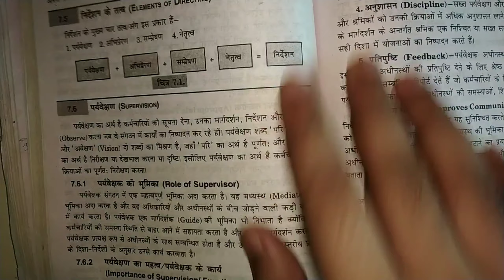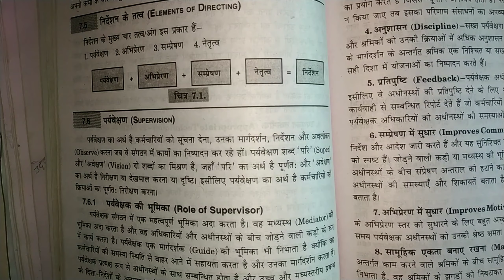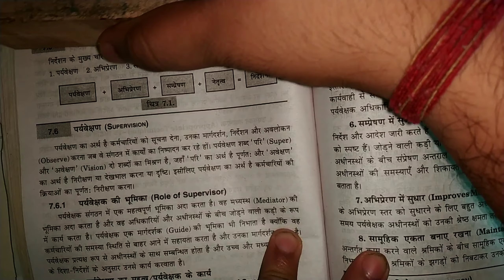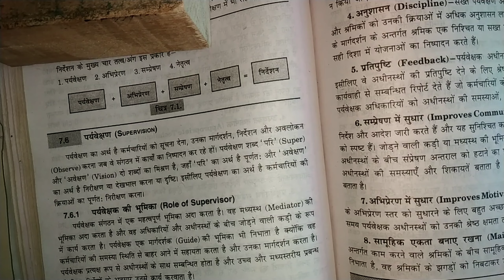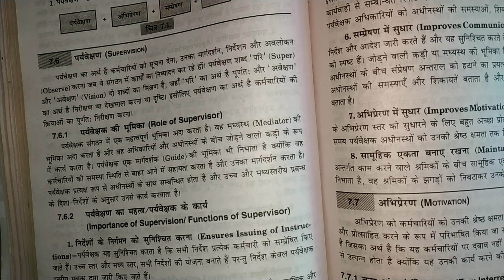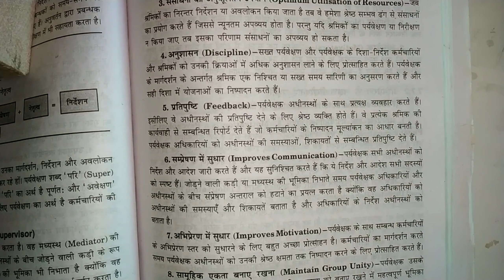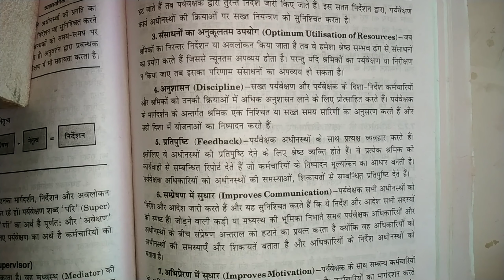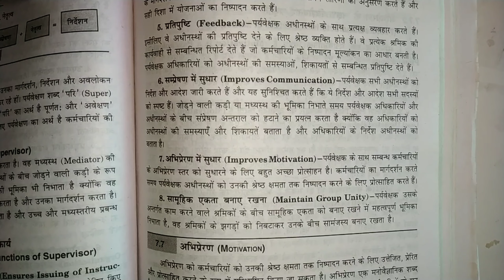Class 11 - Chapter 7 - Meaning and function of supervision || Concept of supervision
Supervision is a quasi-managerial function. Supervision involves directing and overseeing the job of subordinates which normally include, rank and file employees, blue collar technicians and workers carrying out their operations in an organization.
Improvement suggestions are welcome in comments.. hope that i will see you back in next video.

अगर आपको हमारी और videos देखनी है , तो आप हमे Donation देकर हमारी help कर सकते है आप हमे Google Pay , Phone Pay और PayTm कर सकते हो 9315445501
About US
We Just Love Commerce and Study Campus replace hard work with smart work
About Study Campus Channel
Study Campus is a Professional Coaching Institute at Sagarpur near MBD School, Janakpuri and Nangal Raya, Lajwanti region of New Delhi Providing Quality Education to the Students of Professional Studies. In this era of commercialization education has also been commercialized and loosing its feel. If you want to join our paid courses then you have to paid 7,000/- Per Subject

Contact             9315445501 ( Only Whats app )

Category            Educational | Commerce Students